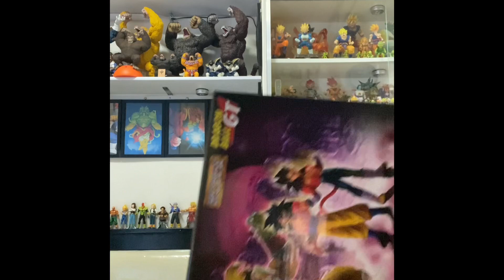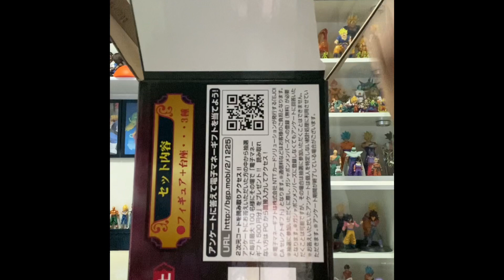Unboxing SHF GT Baby Vegeta Ohzaru